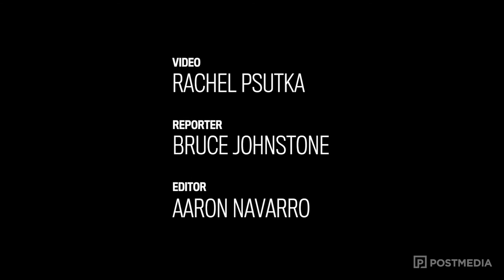Save-On-Foods celebrates first Saskatchewan store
Save-On-Foods will open the doors to their first Saskatchewan store Friday in south Regina, after transforming a former Canadian Tire.